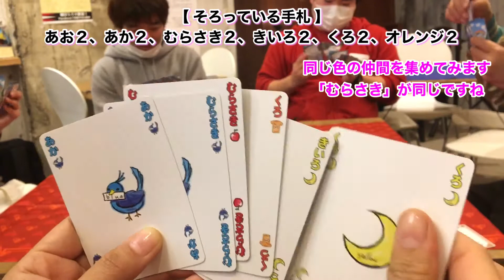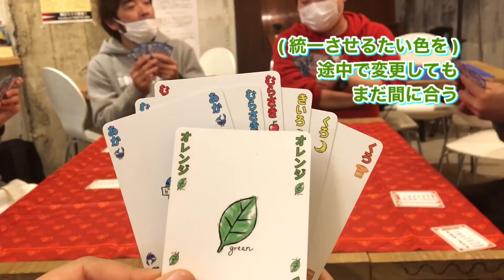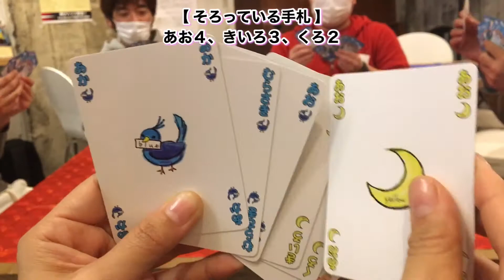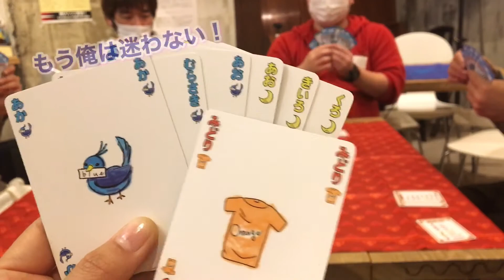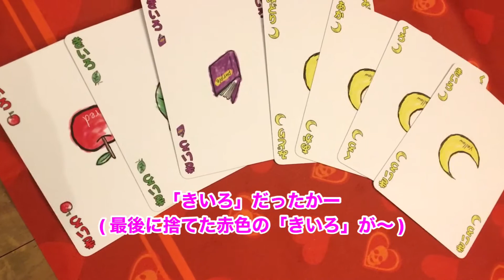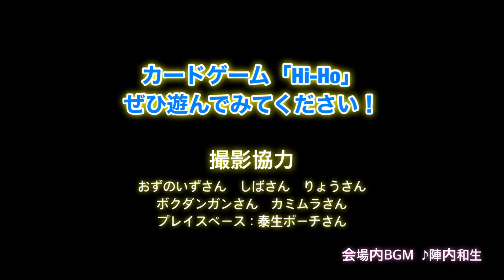カードゲーム「Hi-Ho」の「レインボー」で遊んでみた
「Hi-Ho（ハイホー）」は、大人から子どもまで、幅広く楽しめるカードゲームです。
色と文字の二つの要素を併せ持つ、７色のカードを使って、このカードひとつで、いくつもの遊び方があります。

気になった方はホームページをご覧ください♪

「ドロップ」 （他チャンネル：やまとらけ）